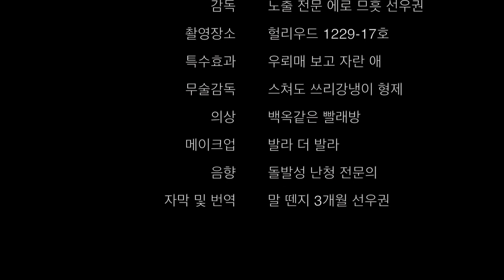임차인의 관리비 임대료 미납 시 어떻게 해야 하나? 1편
임차인이 관리비를 미납하게 되면 상황이 매우 복잡해 집니다.
우선 미납 사실을 알게 됐을 때엔 이미 수개월씩 미납이 되어 있는 상황을 마주하게 될 것입니다.
보통 이런 경우 월세도 정상적으로 납부하지 않을 가능성이 높습니다.
또는 다수의 거래처에 돈이 물려 있는 경우도 있을 수 있습니다.
하나하나 풀어가야 하겠지만 결국 법적으로 대응하여야 하면 시간과 금전적 손해가 발생할 수 밖에 없습니다.
이는 임대인과 임차인 모두에게 큰 피해로 돌아옵니다.
관리단은 어쩔 수 없이 소유주에게 해당 금액을 청구하게 되고 압류, 명도소송 등의 소송 관계에 서로가 얽히게 됩니다.
손해배상 소송과 건물의 원상복구, 철거, 퇴거.
생각만으로도 무서운 이런 단어들을 떠 올리지 않기 위해서라도 각자에게 주어진 의무를 성실히 이행하는 것이 바람직합니다.